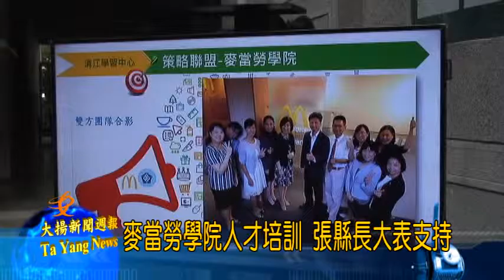1051124大揚新聞 麥當勞學院人才培訓 張縣長大表支持